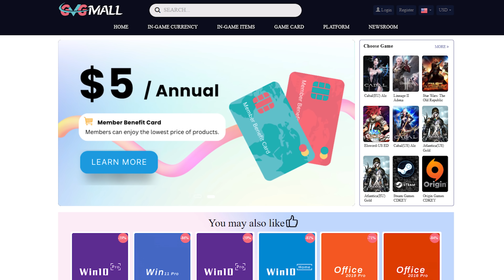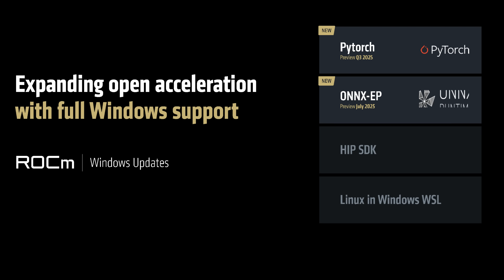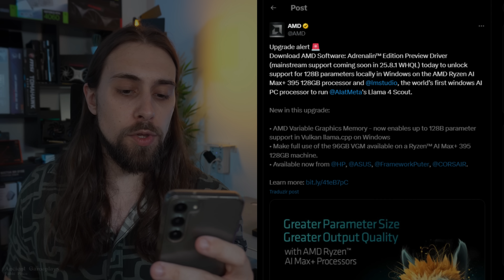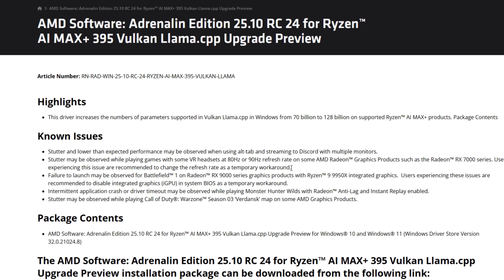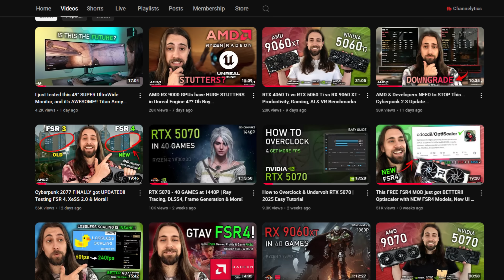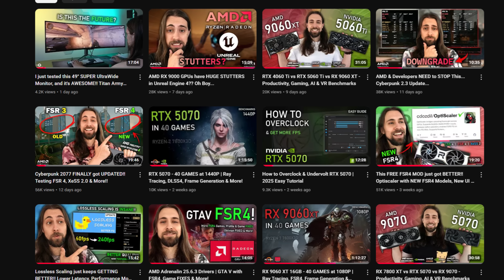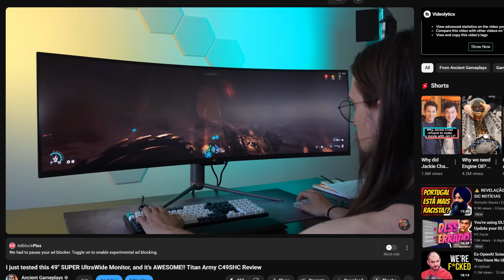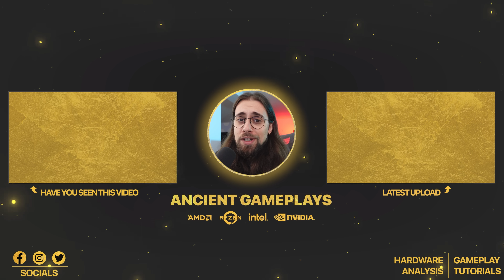AMD Adrenalin 25.7.1 Drivers | What is going on at AMD? 25.8.1 Already here?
Today,  I am doing a video talking about the non-existent AMD Adrenalin 25.7.1 Drivers!

00:00 - Intro (25.7.1, 25.8.1, etc.)
02:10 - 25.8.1 X posts, ROCm, FSR Redstone, etc.
05:54 - Final Thoughts

08:16 - Channel Members
08:36 - More Videos

AMD AM4 PC USED for CPU testing:

      MB: Asus B550-A Strix
      CASE: NZXT H5 Flow (Starfield Edition)

My Main PC (used for GPU testing, not gameplays):

      CPU: AMD Ryzen 7 9800X3D (-15 Curve Optimizer)
      RAM: 2 x 16GB - Trident Z5 6000MHz CL28 (improved subtimings)
      SSD (Nvme): 1TB + 2TB + 2TB + 4TB